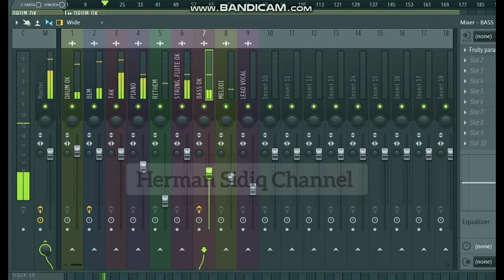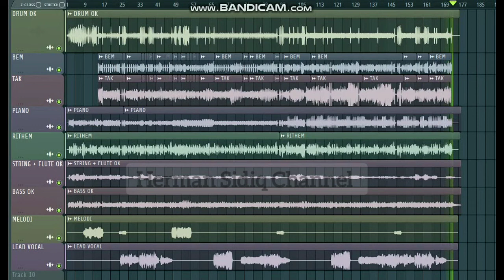Multitrack Dangdut 8 # MELODI GITAR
9 Track Instrumen Lagu Bagai Ranting Yang Kering.
Itulah hasil recording 1 dari 9 file multitrack dangdut untuk belajar mixing. Untuk file multitrack yang lain buka channel saya, terus buka playlist dan pilih MUSIK. Semoga bermanfaat...

Bila ada pertanyaan bisa ditanyakan di kolom komentar...
Jangan berhenti untuk terus belajar dan sampai jumpa di video saya yang selanjutnya...

Contac Person ;
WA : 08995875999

Herman Sidiq Channel
// Belajar Sound System
// Belajar Mixer
// Tips dan Modifikasi Audio Elektronik
// Musik dan Liputan Expo Audio Sound
// Review dan Tes Produk

Terima Kasih... :)